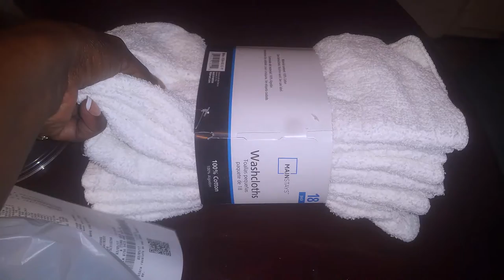MINI HAUL | SUSHI RUN | Teresa Lawson